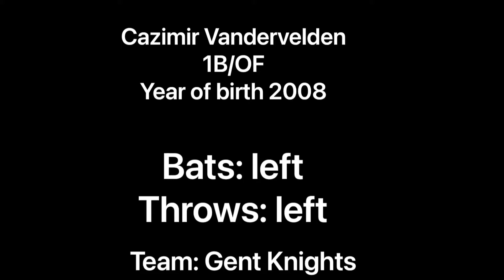Cazimir Vandervelden Baseball culture nl 2021 tournament U13